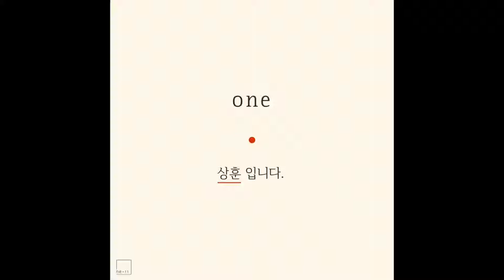상훈입니다 - 이유라도 [NE-11 ARCHIVE]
앨범소개

사랑에는 왜 꼭 이별이라는 마침표가 있을까요?

각각의 사랑마다 상황과 환경은 다르겠지만 결국 이유는 하나라고 생각합니다.

그냥 더 이상 사랑하지 않아서겠죠. 우리 모두는 이유를 너무나도 잘 알고 있지만

그냥 그걸 인정하기 싫어서 상처 받기 싫어서 다른 이유를 찾으려고 하는 것 같아요.

이미 나와의 끈을 놓아버린 상대를 매일 찾아가 울부짖으면서 어떻게든 붙잡아보려 하고

이유라도 알려달라고 자존심 다 버려봤잖아요. 우리 이거 한 번쯤은 다 해봤잖아요.

아무리 애원해봐도 절대로 붙잡을 수 없어요 사랑이 원래 이렇게 잔인한 거여서.

그래도 혹시 다른 이유가 있었을까요?

Credit

composed_ 상훈입니다

lyrics_ 상훈입니다

arranged_ 상훈입니다

guitar_ 백병걸

bass_ 박민협

mixed_ cafe D’ ruwa

mastered_ cafe D’ ruwa

art work_ 정채건